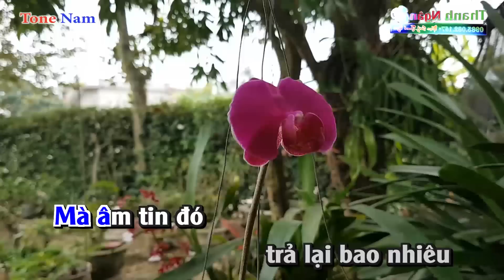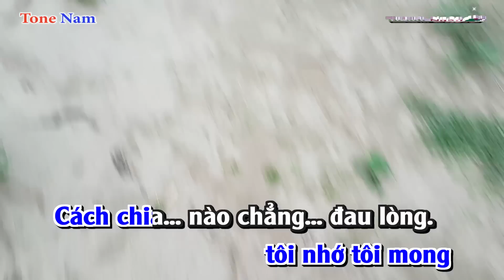Xót Xa 2019 Karaoke 8795 | Tone Nam - Nhạc Sống Thanh Ngân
Bài hát : Xót Xa
Sáng tác : Tô Thanh Tùng
Thể loại : Nhạc Sống karaoke
Lời Bài Hát :
Đôi khi lòng muốn yêu anh thật nhiều
Mà em tin đó trả lại bao nhiêu
Đời em là cả ước muốn tương lai
Còn tôi chỉ tay trắng đôi tay
Làm sao chung đường chung bước ???

Thôi em đừng nhắc tên tôi làm gì
Đời người không biết hãy tìm quên đi
Từ khi em lỡ cất bước ra đi
Lòng tôi đau giây phú phân ly
Ước mơ còn ước mơ gì?

ĐK:
Ngoài trời đổ mưa như mưa trong lòng
Mưa rơi ướt trong tâm hồn
Tình yêu vỗ cánh bay đi
Mang về trả lại trăng sao.

Yêu nhau đừng để cho nhau buồn lòng
Tình như chiếc lá rơi rụng bên sông
Hỏi em em có biết hay không
Mà sao em để tôi nhớ tôi mong
Cách chia nào chẳng đau lòng...